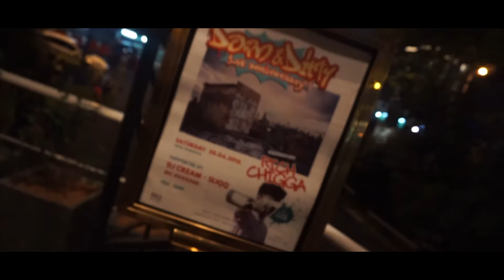Rich Chigga at Hide & Seek , SCBD Jakarta